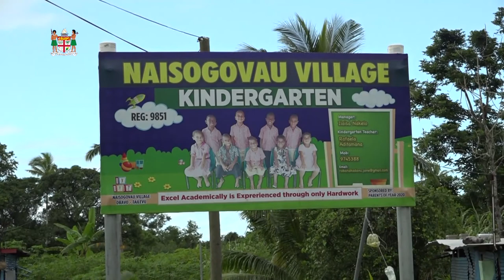Fijian Minister for Health handing over 17 Field Latrines to Naisogovau village.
Fijian Minister for Health and Medical Services, Dr. Ifereimi Waqainabete officiated at the handing over of 17 Field Latrines to Naisogovau village in Tailevu on 7th April, 2021